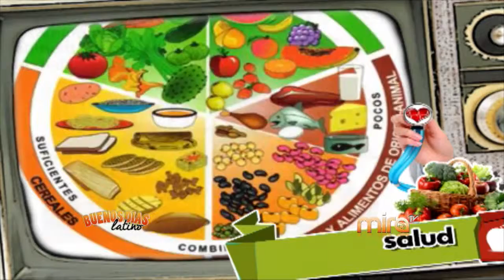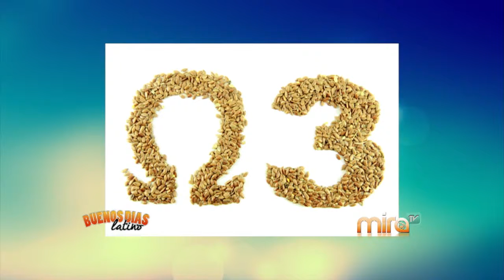MIRA TV - BDL - HABLAMOS SOBRE TU SALUD